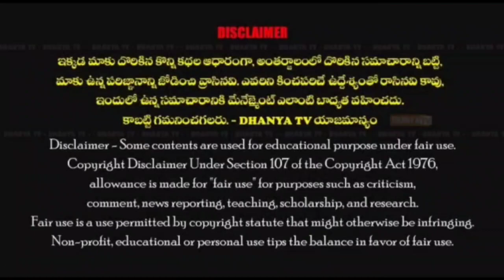దివంగత నేత YSR కు ఘన నివాళులు అర్పించిన MLC రమేష్ యాదవ్, సర్పంచ్ కొనిరెడ్డి